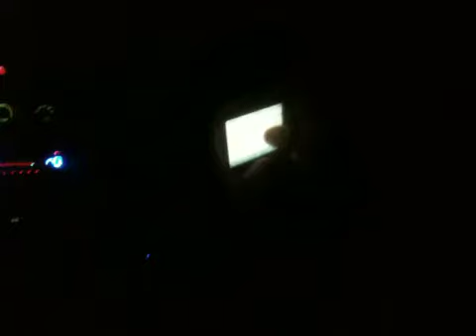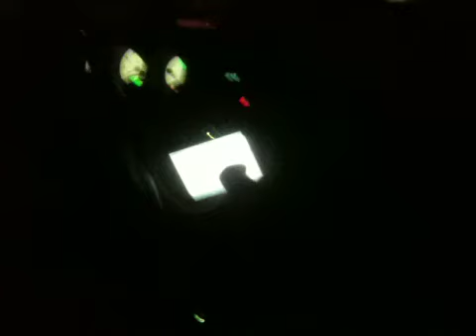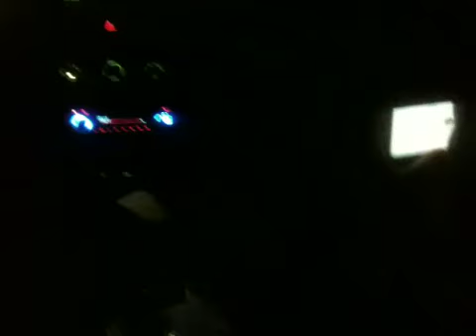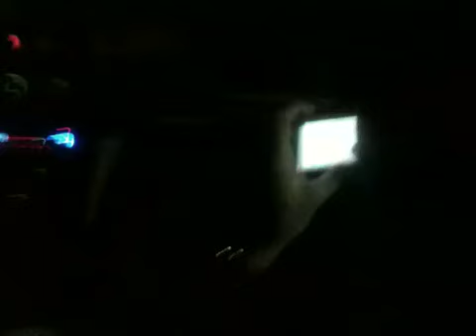How to stack orgasm by drunk Josue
The wise josue gives advisement on stacking orgasms.